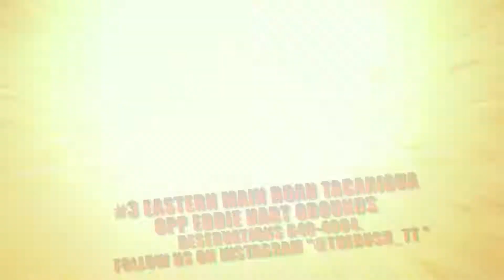This Carnival Ad 1